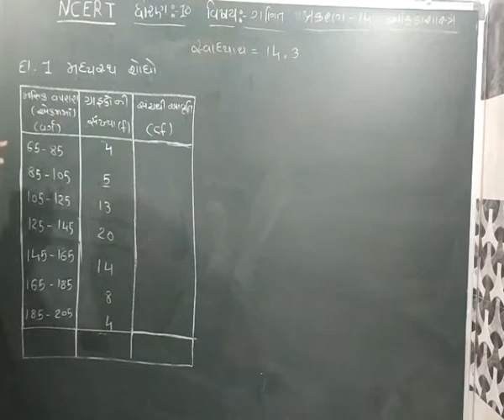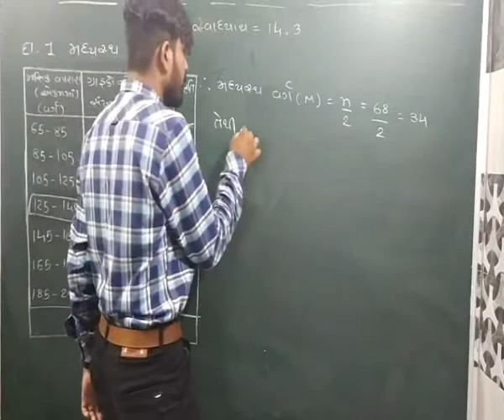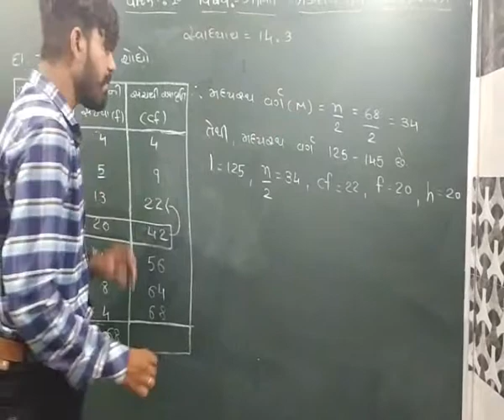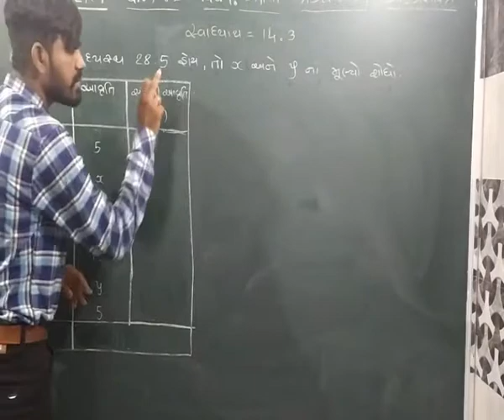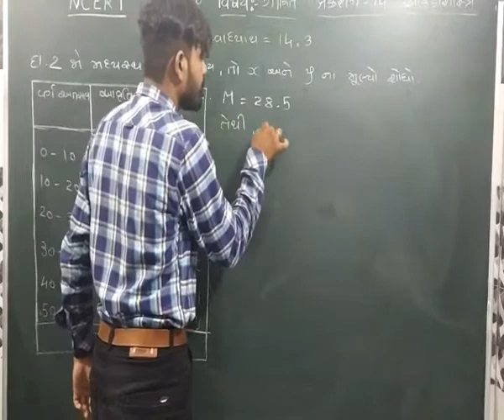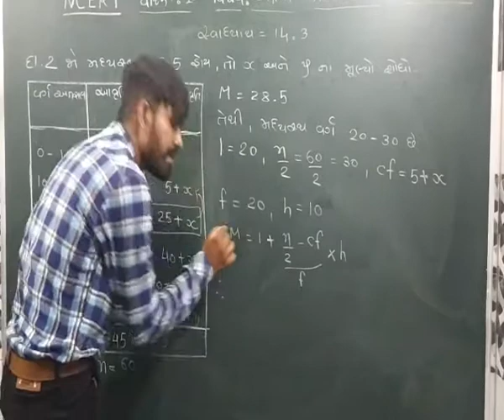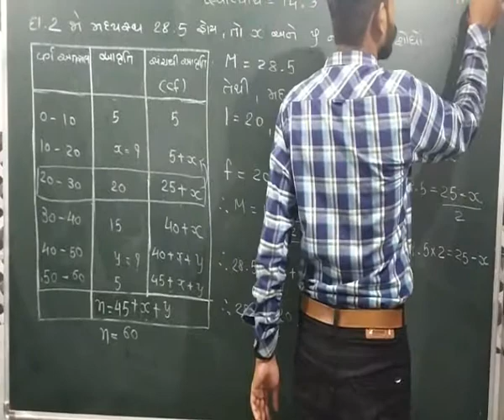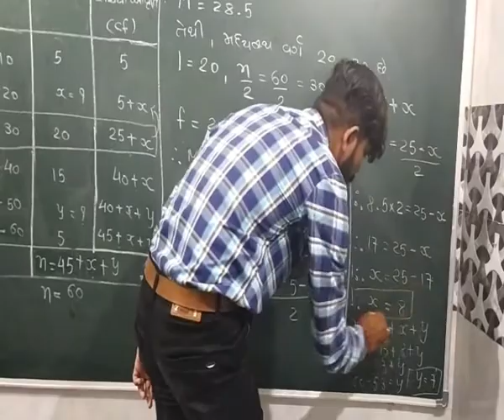STANDARD - 10 MATHS {(CHAPTER-14) STATISTICS આંકડાશાસ્ત્ર}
CHAPTER-14(14.3) આંકડાશાસ્ત્ર
(PART - 8)

In this video you will learn some sum of chapter - 14 statistics.

Standard - 10 Maths NCERT syllabus in Gujarati.